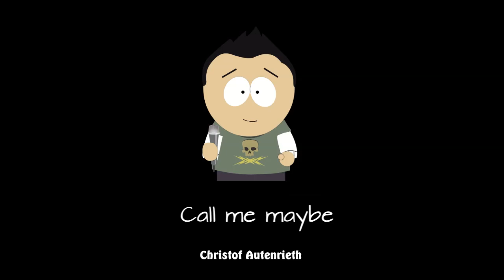Christof Autenrieth - Call Me Maybe (Rock/Metal-Cover Carly Rae Jespen)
Call me maybe (Music + Text: Carly Rae Jepsen, Josh Ramsay, Tavish Crowe)

Recorded and produced in in Kornwestheim (near  Ludwigsburg)

Equipment:
- Cymatic LP16
- Roland TD40
-  Roland GT-Pro
-  Cubase
-  SuperiorDrummer
-  Boss GT10B Holzgerlingen
-  Edirol UA-25EX
-  Actioncam Quomox SJ4000
-  Behringer X32
-  Zoom R16

Böblingen Stuttgart Holzgerlingen Cover Metal Rock Rockband 60s 70s 80s 90s 00s Coverrock C-Row Tübingen Sudhaus Kamera SGH Drum-tec stairville mh-x25 Involight sbl 5000 Midi automation QLC Light Lightshow Medley Oldie Oldies Charts Hits Schlager